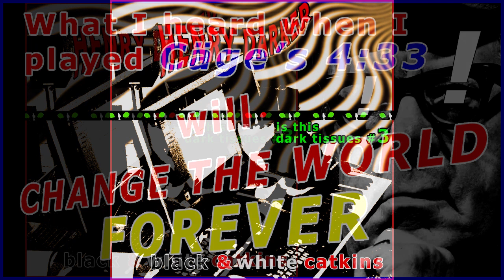Bläck & Whité Cätkins - Hénry Därkér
Alright!! Now we have a song for cat lovers only. Pay close attention to this. This is selection number 2 on side 1 of the album, and we hope you enjoy it. Oh!, and another thing. I did the _Mike and Bernie Winters Show_ yesterday, and I got a chance . . . It's gonna be on November the 10th . . . and I gotta chance to play this song. I played this song with the _Mike and Bernie Winters studio orchestra_
The name of this song is *Black and White Catkins*

 _Henry_ - Electric Guitar - Synth (Piano, Organ. Tnr Sax, French Horn, Synth Lead voice - all on Yamaha MM6 synth) / Audio edit & sound manipulation / Photo of Cobweb, my studio assistant / Artwork / Video / Conceptual continuity / DADA
 _Vincént Pricé_ - Laugh
 _A Nön_ Drums
 _Yökö_ Triangle (plastic)
 _ René le Tütü_ Ukelele (plastic)